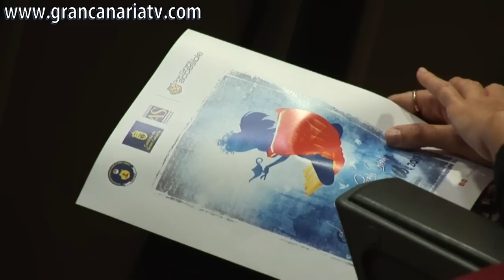Primera menor transexual candidata a Reina del Carnaval - Declaraciones de Lola Rodríguez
El presidente del Cabildo de Gran Canaria, José Miguel Bravo de Laguna, en compañía del consejero de Política Social, José Miguel Álamo, de Javier F. Pérez Falcón, presidente de la Asociación de Personas Sordas de Gran Canaria y Pablo Almodóvar, presidente de la Junta Directiva del Colectivo Gamá (Colectivo de Lesbianas, Gays, Transexuales y Bisexuales de Canarias) ha presentado el Taller de Diseño de Trajes de Carnaval que lleva a cabo la Asociación de Personas Sordas de Gran Canaria y la candidatura de Lola Rodríguez Díaz, a Reina del Carnaval de Las Palmas de Gran Canaria luciendo la fantasía 'La Vida es Bella' del diseñador Isaac Martínez Vicente, acciones que patrocina el Instituto de Atención Social y Sociosanitaria (IAS) del Cabildo de Gran Canaria.

En vista del éxito y los beneficios que tanto para la Asociación de Personas Sordas de Gran Canaria como para el proyecto Gran Canaria Accesible del Cabildo de Gran Canaria tuvo la participación en la anterior edición del Carnaval llevándose a cabo un taller de formación con personas con discapacidad auditiva y presentando un traje (que además tuvo la suerte de alzarse con el tercer premio del certamen). Beneficios que redundan en la formación de las personas, así como en los objetivos del programa Gran Canaria Accesible, iniciativa del Instituto de Atención Social y Sociosanitaria del Cabildo de Gran Canaria destinada a promover la eliminación las barreras físicas, de comunicación y mentales existentes para que todos y todas tengamos la misma igualdad de oportunidades a la hora de estudiar, trabajar, disfrutar del ocio, el deporte, la cultura, etc.

Por tanto, el Cabildo de Gran Canaria, conscientes de que éstos deben ser esfuerzos continuados en el tiempo y, antes la propuesta de la Asociación de Personas Sordas de Gran Canaria de dar perdurabilidad a esta iniciativa, la patrocina por segundo año consecutivo.

Más, cuando este año, el proyecto presentado por la Asociación de Personas Sordas de Gran Canaria da un paso más y ,además de repetir el taller formativo de diseño y elaboración de trajes de Carnaval para personas sordas, este año tutorizado por Fernando Méndez el diseñador más laureado del Carnaval de Las Palmas de Gran Canaria, propone una colaboración con el Colectivo Gamá (Colectivo de Lesbianas, Gays, Transexuales y Bisexuales de Canarias) de tal manera que la candidata, propuesta de de la Asociación de Personas Sordas de Gran Canaria y el Colectivo Gamá, es Lola Rodríguez, miembro de Gamá y parte de un colectivo de personas que históricamente ha tenido difícil su inclusión en la sociedad, en igualdad de condiciones, el de las personas transexuales.

En esta misma línea, igualmente se presenta la “Guía para el Tratamiento Informativo de las Noticias relacionadas con la Transexualidad”, que nace como herramienta con el fin de orientar y proporcionar recursos a quienes se dedican a la comunicación, con el fin de facilitarles la elaboración y transmisión de mensajes de la forma más adecuada y responsable posible cuando se refieran a la transexualidad con el fin de informar sobre términos básicos de identidad sexual y de género.

Ficha:

Fantasía: 'La Vida es Bella'.
Candidata: Lola Rodríguez Díaz.
Diseñador: Isaac Martínez Vicente.
Patrocina: El Instituto de Atención Social y Sociosanitaria (IAS) del Cabildo de Gran Canaria a través de su proyecto Gran Canaria Accesible.
Entidades participantes: Asociación de Personas Sordas de Gran Canaria (taller de realización del traje y diseñador) y Gamá -Colectivo de Personas LGTB de Gran Canaria- (candidata).
Sede del taller de elaboración: Camp Reina Sofía (El Lasso), instalación del Instituto AS.
Tutor del taller: Fernando Méndez.

ACFI PRESS